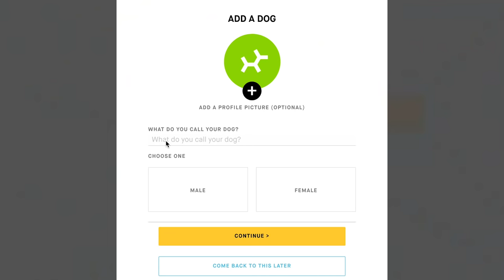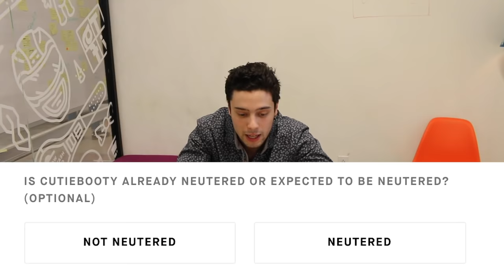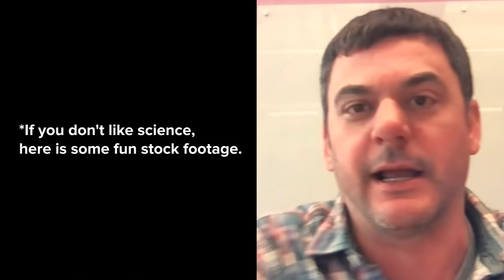Human Tries Dog DNA Test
Eric Tabach sends his own DNA to a Dog DNA facility to investigate how accurate dog DNA tests really are.

Thank you to Embark for the DNA testing

MUSIC

STILLS
Portrait of a blond labrador retriever dog looking at the camera with mouth open seen from the front on a blue turquoise background
MirasWonderland/Getty Images
Close up view on spiral DNA molecules. 3D rendered illustration.
vchal/Getty Images

dog driving car
jedsadabodin/Getty Images
Black French Bulldog puppy running outdoor,4k
bo1982/Getty Images
Two little puppies are playing on the lawn. Playful pets
StockSeller_ukr/Getty Images
British bulldog working in office looking at computer screen
monkeybusinessimages/Getty Images
CU RT Jack Russell look at camera, lick own nose
Jnnn/Getty Images